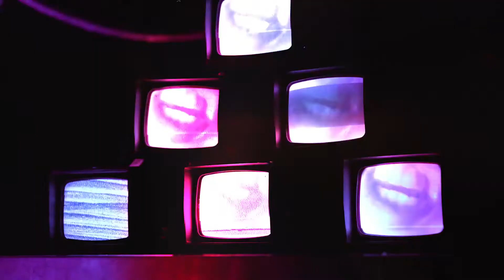[VIETSUB-CC] DPR LIVE - Kiss Me + Neon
' Sự kết hợp độc đáo giữa "Kiss Me" chậm rãi và "Neon" nhịp nhàng sẽ đưa ta đi cùng DPR vào một vũ trụ mộng mơ sâu thẳm, nơi kết nối mạch truyện đến "Legacy" cho ta thấy "chúng được kết nối chặt chẽ với nhau để qua hai MV(s) này chúng ta sẽ được khám phá nội dung trực quan cùng những gì ta đã được thưởng thức trong bản thu" - Aaron, Seoulbeats '

Đặc biệt gửi lời cảm ơn đến Trung Nguyen vì đã gửi lời đề xuất đến vānĭtās α

(*1) "You buzz me through my light years" (Em thối bay anh qua khỏi bao năm ánh sáng/Em làm anh nhảy vụt qua triệu năm ánh sáng): Buzz (phóng nhanh/bay nhanh) và "Lightyear" (Một năm ánh sáng - đơn vị đo chiều dài trong thiên văn). Tại đây DPR LIVE chơi chữ dựa trên tên của Buzz Lightyear - một nhân vật trong phim Toy Story nổi tiếng.
(*2) "Wanna love my girl under artificial lies" (Vốn dĩ chỉ yêu người con gái của anh - không thích nét đẹp của em bị bao lời giả tạo ấy che lấp đi): "Artificial lies" (tạm dịch: Lời nói dối giả tạo), nên hiểu DPR LIVE có ý nói người anh yêu không nên trang điểm để thay đổi bản thân cho phù hợp với lời người khác nói - lời mà LIVE cho là giả dối (vì họ không muốn/không nhận ra vẻ đẹp vốn có của cô gái anh yêu).
(*3) "COMING TO YOU LIVE" (Đến với cuộc sống của bạn/LIVE đến với bạn đây): Cách phát âm của từ "live" và "life" gần giống nhau, DPR LIVE đã chơi chữ trong signature sound/tag line của mình làm cho câu này đa nghĩa. Hiện nay khái niệm về "signature sound" và "tagline" còn chưa phổ biến ở nước ta, vậy nên vẫn chưa có từ để dịch chính xác nghĩa của hai cụm từ này sang Tiếng Việt. "Signature sound" (tạm dịch: Chữ kí âm thanh) là âm thanh đặc trưng của một nghệ sĩ tạo ra được họ đưa vào bài hát là một cách để người nghe nhận dạng họ nhanh hơn, đồng thời để lại dấu ấn đặc biệt của riêng họ, nhằm góp phần tạo ra một phong cách cá nhân. "Tagline" (tạm dịch: Câu nhãn tem) cũng có ý nghĩa tương tự.
(*4) "IITE COOL": Từ "iite" là cách nói tắt của từ "alright", "iite cool" được xem là ad-lib của DPR LIVE, cụm từ "iite cool" từng xuất hiện trong nhiều bài hát của DPR LIVE. Đối với khía cạnh âm nhạc, ad-lib được hiểu nôm na là cụm từ được chèn một cách ngẫu hứng và không bó buộc phải hợp với nhịp điệu chính trong bài hát